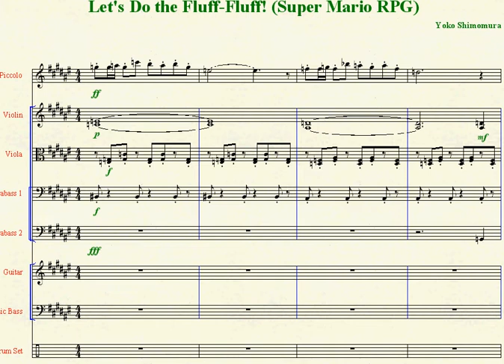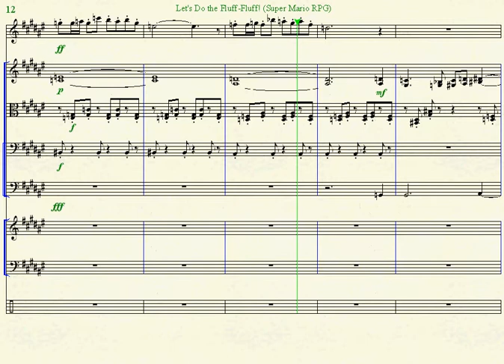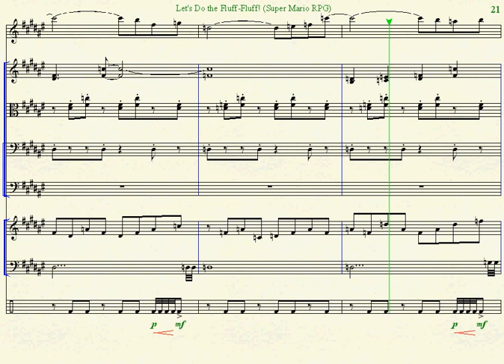Nimbus Land Sheet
Transcription of the music that plays in Nimbus Land from Super Mario RPG, whose proper title is "Let's Do the Fluff-Fluff!" (or Let's Do the Fooka-Fooka, depending on how technical you want to be). It also replaces Margarie Margarita in the castle after defeating Valentina.

This song was requested by somebody a while ago, but I forgot who it was and where they made that request... so if you're still out there and you happen to find this song, I hope it's to your liking =)